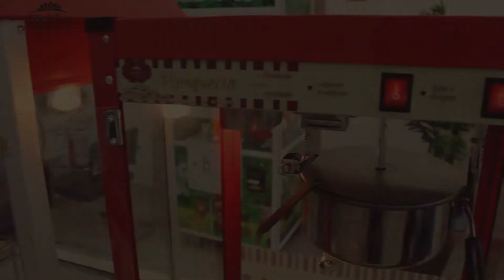FácilTec | Pipoqueira Profissional | Como Fazer Pipoca com Tahine e Canela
_________________________________________________________________________________________________________________________________________________________________________________________________________ Pode ser utilizada em shoppings, cinemas, aniversários, panificadoras, parques de diversões, aeroportos, escolas e etc. por ser um equipamento leve, versátil e higiênico. Veja como fazer uma deliciosa pipoca com tahine e canela.